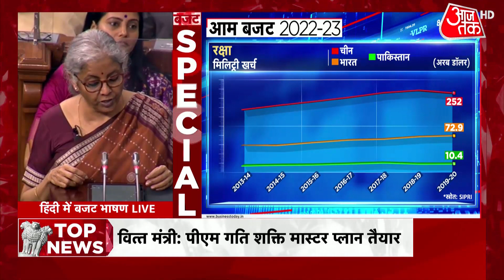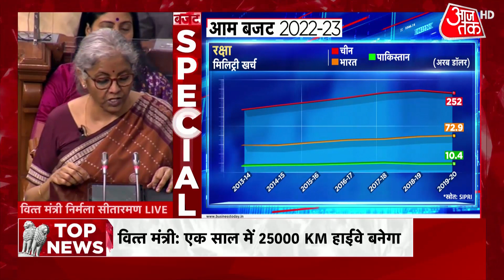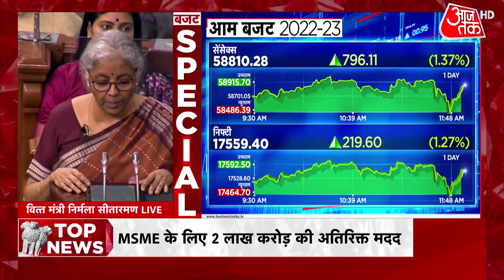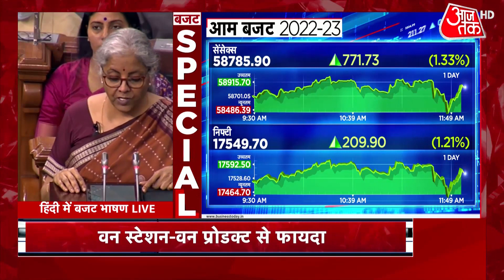Budget 2022: रक्षा क्षेत्र में आत्मनिर्भरता बढ़ाने पर सरकार का जोर, कम किया निर्यात | Budget News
Budget 2022 Live Updates: Finance Minister Nirmala Sitharaman presenting the Union Budget 2022, said that the country is expected to grow at 9.27 per cent in the coming year.